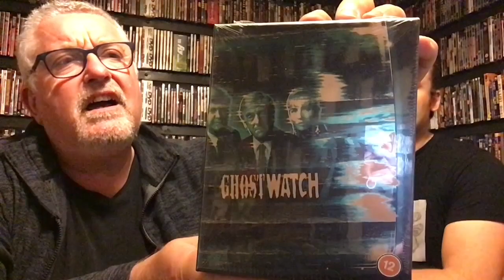Ghostwatch (1992) - the scariest tv program ever!?